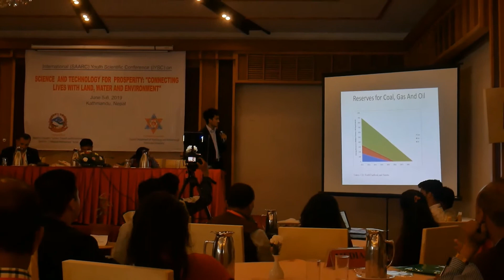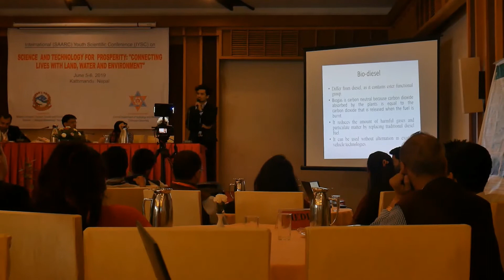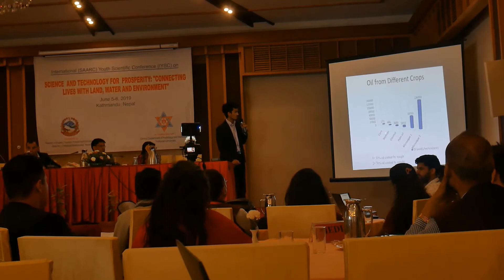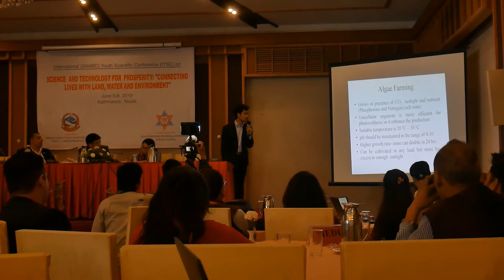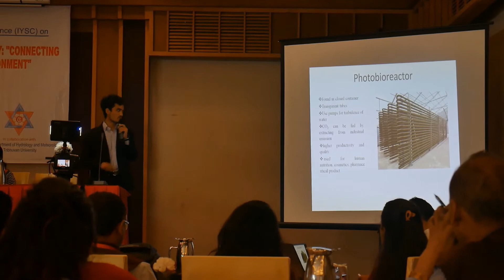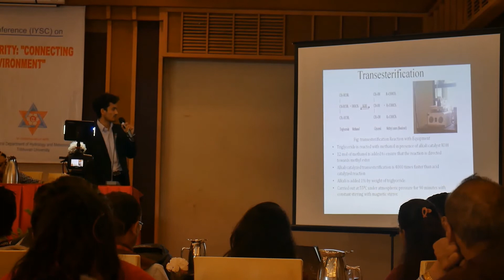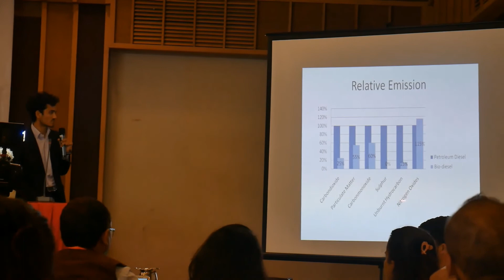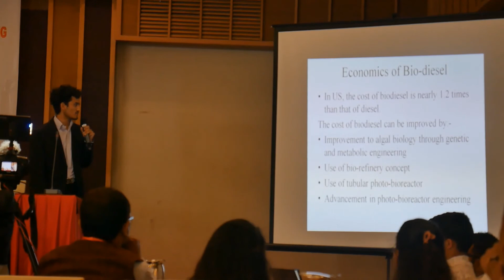Research Presentation Bio-diesel from algae. @ International Youth Scientific Conference, 2019.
On 5th June 2019, I had given a presentation about my research with a topic: Algae to bio-diesel: Alternative to Petroleum Diesel. For the completion of my research, it took me about 4 months (theoretical research and experimental works). As I am interested in the field of renewable sources of energy so I have done research in this sector. This is quite a new idea for Nepalese people. After the completion of my presentation, many professors and lecturers are sharing their views about the possibility of commercialization of this source of energy with me. That moment was awesome. Through this presentation about my research, I hope people will get general knowledge about the alternative of fossil fuel.